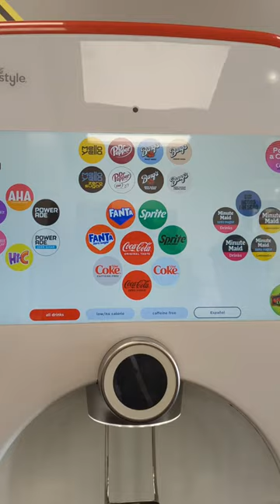Most normal fountain drink machine in Ohio 💀💀💀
Those buttons are so cute!!!
3 days left for exclusive Tennessee road trip w/INSANE cabin tour.